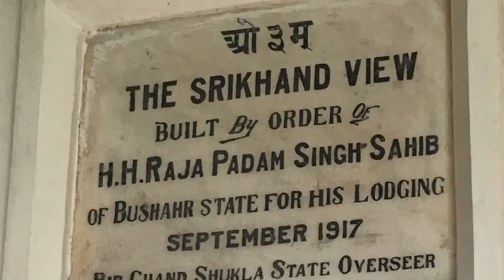印度篇：独特寺院建筑的萨拉汗村落 India Sarahan